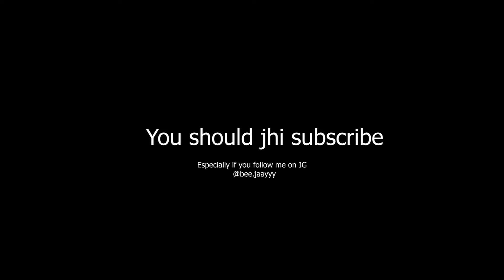On Grove Street Bra - Gaming Wif Da Bros #4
Fuck the ballas, all my homies hate the ballas

Song: Everybody by The Jacksons

Orange: Chris
Purple: Marcus/Suave
Blue: Souhio/Art

YeetMcCheese YeetMcCheese YeetMcCheese YeetMcCheese YeetMcCheese YeetMcCheese YeetMcCheese YeetMcCheese YeetMcCheese YeetMcCheese YeetMcCheese YeetMcCheese YeetMcCheese YeetMcCheese YeetMcCheese YeetMcCheese YeetMcCheese YeetMcCheese YeetMcCheese YeetMcCheese YeetMcCheese YeetMcCheese YeetMcCheese YeetMcCheese YeetMcCheese